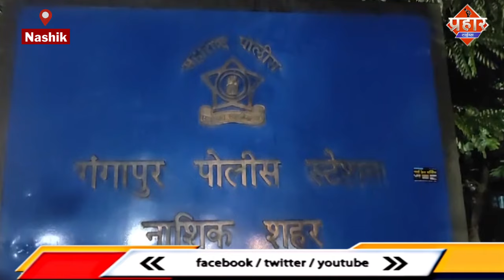Hit And Run : एक और हिट -एंड- रन मामला, महिला की मौत || Islamuddin Khan|| Aapka Prahar Times